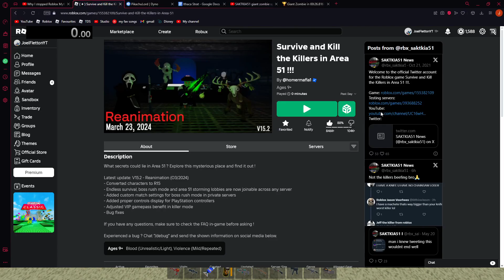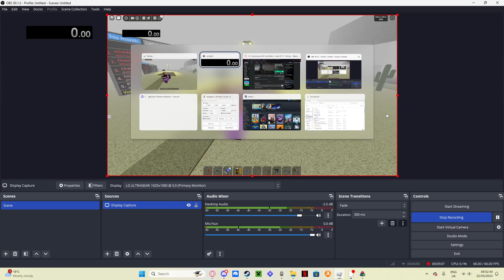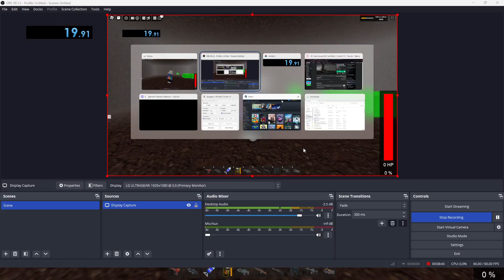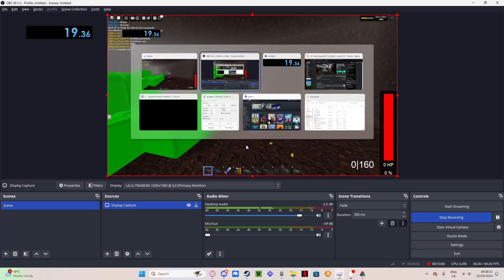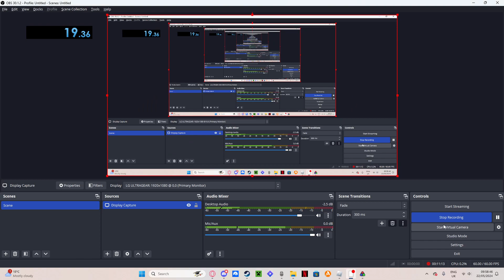another SAKTKIA51 speed run and also thanks for 200 subs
the title is cool